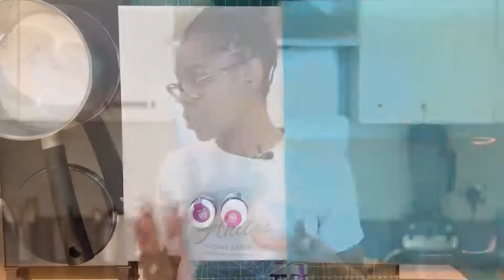How To Make Isomalt Sails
Currently, everyone is going crazy over these, so in this video, I’m going to show you how to make Isomalt Sails.

Anita’s xoxo